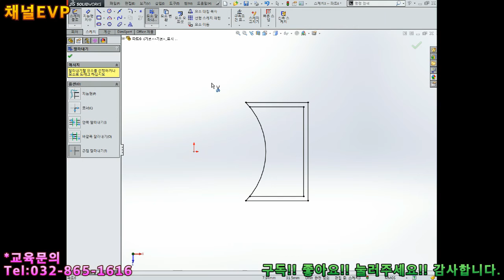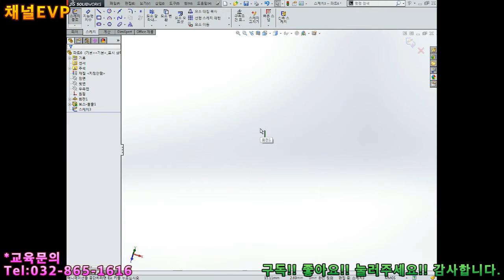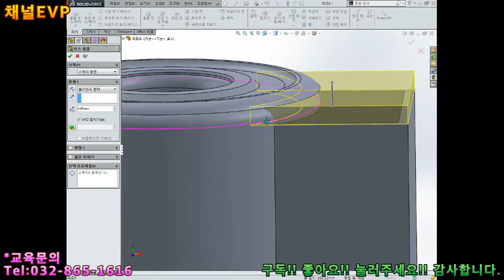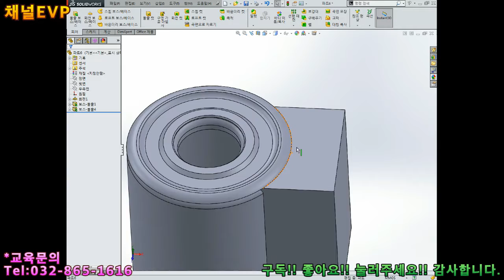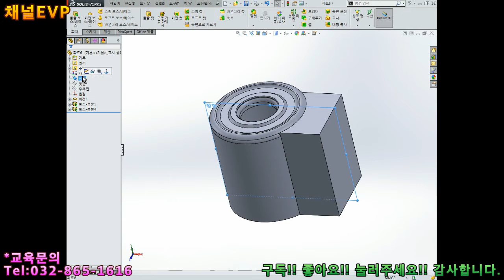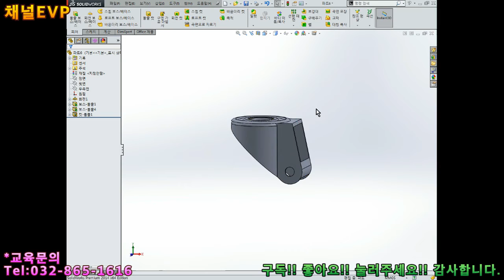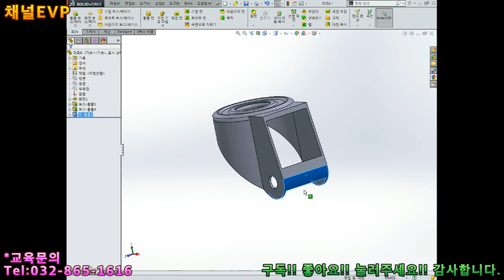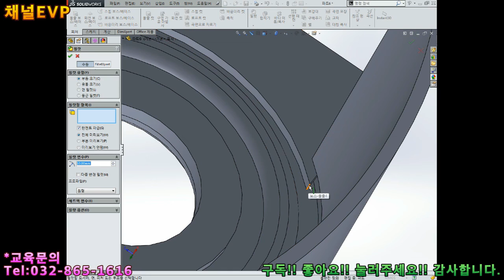솔리드웍스 2020.01.09 111부 solid works 어셈블리 지도교수 채널EVP